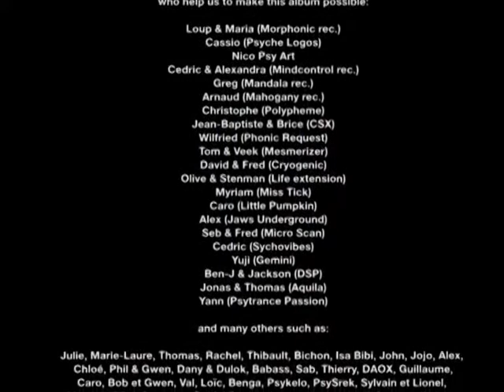SHAGMA - RAINBOW ISLAND - TEASER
Shagma first album. Release by Morphonic Records 05/10/2012!!